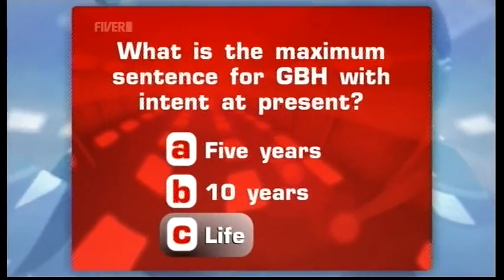Send fewer thugs to jail? (14.10.10) - TWStuff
Elisabeth Sladen apppeared on the show to talk about The Sarah Jane Adventures.